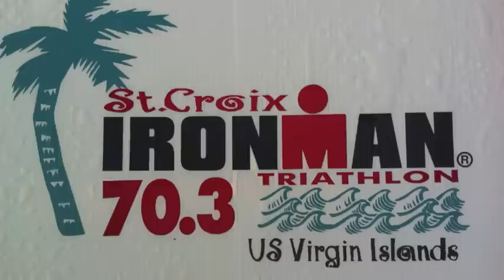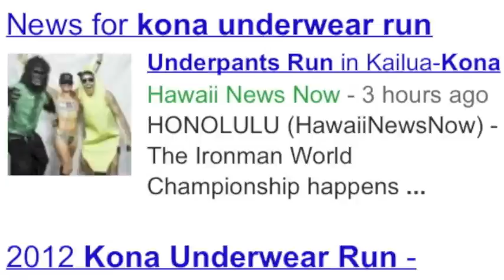Matt Clifford - 2012 in Review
2012 was an amazing year, filled with endless opportunities and adventures. We laughed, we loved, and most importantly WE LIVED. We asked 2012 for everything, and got even more.

Onward to 2013!